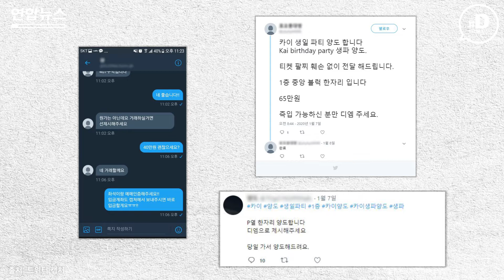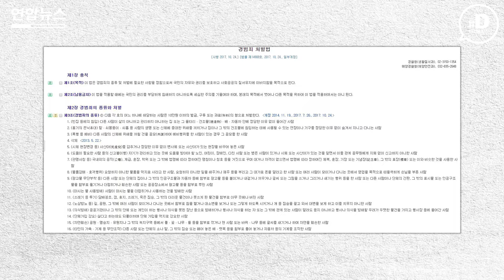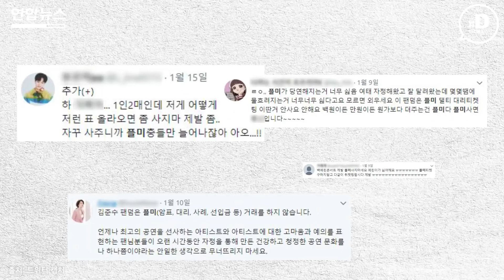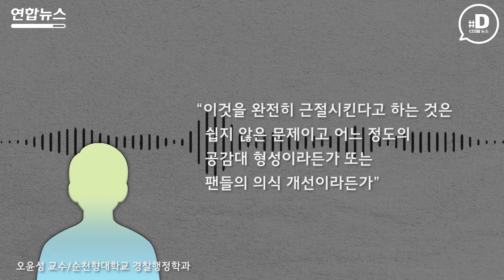10배 뛴 아이돌 생일파티 티켓? '팬심' 노린 암표 / 연합뉴스 (Yonhapnews)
지난 7일 엑소 멤버 카이의 생일파티 티켓팅이 진행됐습니다. 온라인 상에서는 돈을 받고 티켓을 대신 구해주겠다는 글이 올라올 정도로 피 튀기는 경쟁이 예상됐는데요. 티켓팅이 끝난 후. 티켓을 사고 파는 경쟁이 다시 시작됐습니다.

(서울=연합뉴스) 박성은 기자 이예린 김정후 인턴기자 / 내레이션 송지영